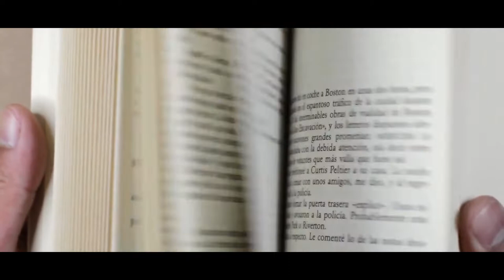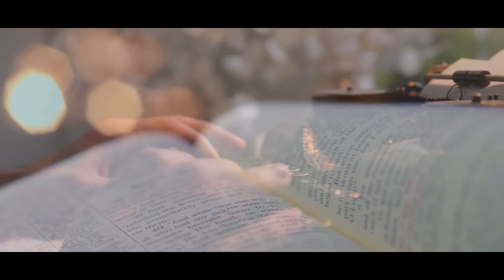Typewriter - Kike Ega. CHILLOUT MUSIC. RELAX MUSIC. Música relajante.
Title: Typewriter
Music composed and produced by Kike Ega

Typewriter is great for getting excited, relaxing, or meditating. As a solo instrument I include the piano and the music box accompanied by the sounds of a typewriter.
The typewriter is a resource already used by musicians like Yann Tiersen or Wintergatan and it has always seemed very original to me. Here I show you how I have used it in my music. My musical project is of the New Age genre but I like to experiment with all kinds of different sounds and music. I hope you like it.

(Spanish)
Título: Typewriter
Música compuesta y producida por Kike Ega.

Typewriter es ideal para emocionarse, relajarse o meditar. Como instrumento solista incluyo el piano y la caja de música acompañado de los sonidos de una máquina de escribir.
La máquina de escribir es un recurso ya utilizado por músicos como Yann Tiersen o Wintergatan y siempre me ha parecido muy original. Aquí os muestro cómo lo he utilizado yo en mi música. Mi proyecto musical es del género New Age pero me gusta experimentar con todo tipo de sonidos y músicas diferentes.  Espero que os guste.